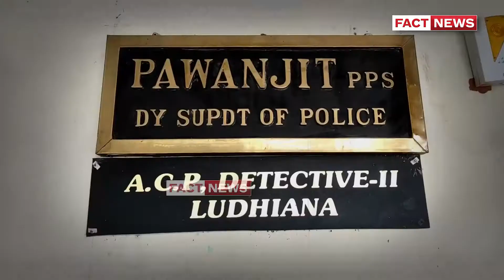ਲੁਧਿਆਣਾ ਪੁਲੀਸ ਨੇ ਲੁੱਟ ਖੋਹ ਕਰਨ ਵਾਲੇ ਤਿੰਨ ਆਰੋਪੀਆਂ ਨੂੰ ਕੀਤਾ ਕਾਬੂ,ਪੰਦਰਾਂ ਮੋਬਾਇਲ ਚੋਰੀਸ਼ੁਦਾ ਵੀ ਕੀਤੇ ਬਰਾਮਦ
ਕ੍ਰਾਈਮ ਬ੍ਰਾਂਚ ਲੁਧਿਆਣਾ ਪੁਲੀਸ ਨੇ ਲੁੱਟ ਖੋਹ ਕਰਨ ਵਾਲੇ ਤਿੰਨ ਆਰੋਪੀਆਂ ਨੂੰ ਕੀਤਾ ਕਾਬੂ,ਪੰਦਰਾਂ ਮੋਬਾਇਲ ਚੋਰੀਸ਼ੁਦਾ ਵੀ ਕੀਤੇ ਬਰਾਮਦ ! THE FACT NEWS